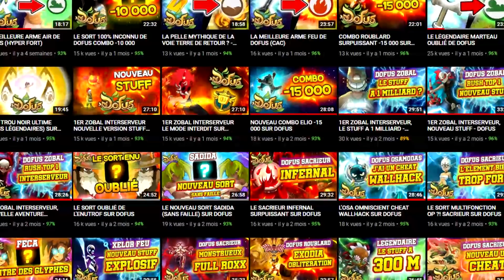SADIDA 2000 INTEL LANCE FLAMME SUR DOFUS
💰Je vie de Youtube et du Streaming💰

Si tu veux m'aider pour mes projets tu peux:

►Me donner 5 centimes (quête répétable tous les jours) en regardant une PUB de 20 secondes sur Dofus.